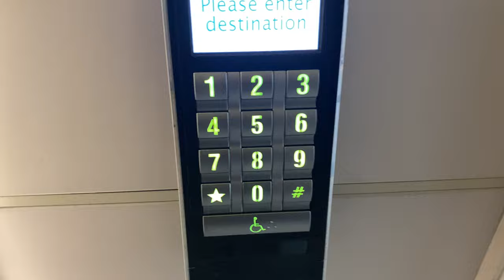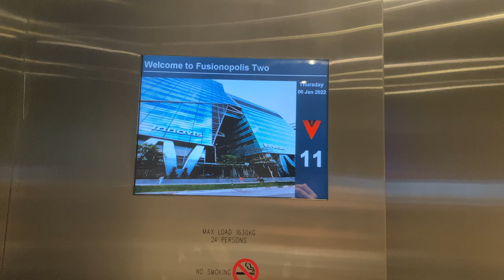OTIS SKYRISE MR @ INNOVIS [LOW ZONE LIFTS SERVING 1 TO 11]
Yay! Otis Compass Destination Dispatch! Hopefully WCGEA can get Otis Skyrise with Compass (NOT Gen2 for the sake of god!)

Serves the low zone, or from 1 to 11 (a total of 11 landings).